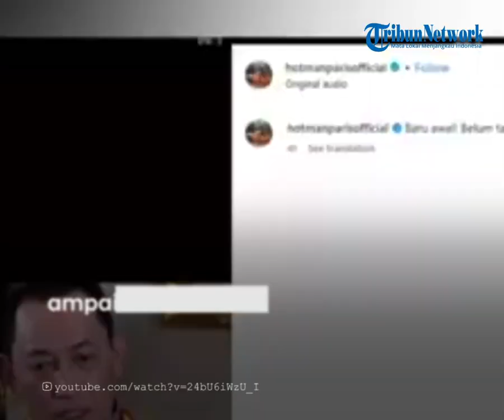VIRAL KAPOLRI TURUN TANGAN, Minta Tindak Iptu Rudiana Usut Kasus Vina, Ini Reaksi Hotman Paris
TRIBUNVIRAL - VIRAL KAPOLRI TURUN TANGAN, Minta Tindak Iptu Rudiana Usut Kasus Vina, Ini Reaksi Hotman Paris